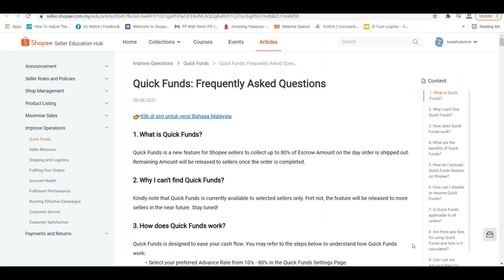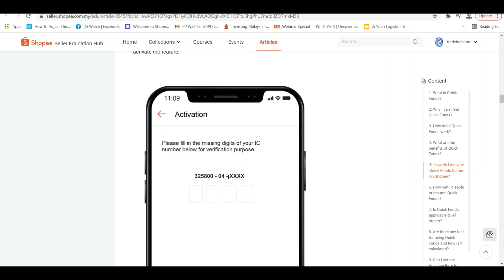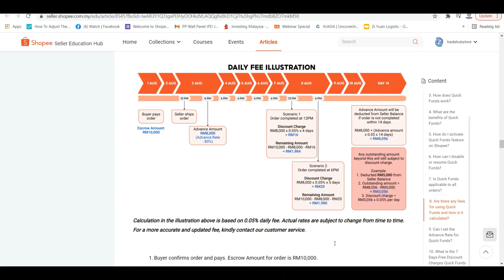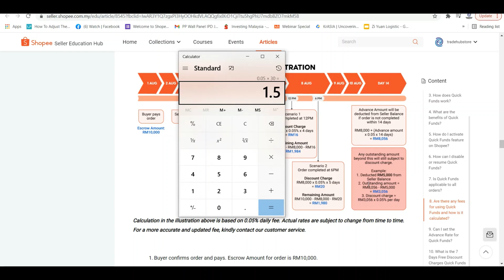Shopee你问我答什么是Quick Funds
Shopee来放张咯，如果需要cash flow不妨可以试的，但你要会规划你的钱，不然也是浪费而已。